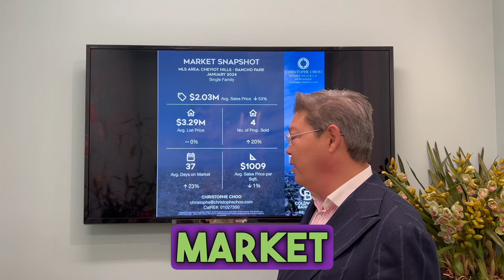🏡 January 2024 Luxury Real Estate Market Update & Trends for Cheviot Hills - Rancho Park 🌟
🔻 Avg Sales Price: $2.03 million, 📉 down 53%

⚪️ Avg List Price $3.29, no change 0%

🔼 Properties Sold: 4, 📈 UP 20%

🔼 Days on Market: 37 📆, 📈 UP 23%

🔻 $/Sq FT: $1,009, 📉 down 1%

Christophe Choo at Coldwell Banker Global Luxury is Your Local Real Estate Expert In Los Angeles and Beverly Hills

Christophe Choo is in the top 1% of brokers internationally with 33 years of experience as the President of the Christophe Choo Real Estate Group at Coldwell Banker Global Luxury Real Estate in Beverly Hills. The #1 producing office in the United States for 24 years and the most comprehensive source for luxury real estate listings, from estate homes to luxury condominiums, incredible tear-down opportunities, and investment properties. Christophe was voted as the #1 Real Estate Video Influencer for North America in 2018.